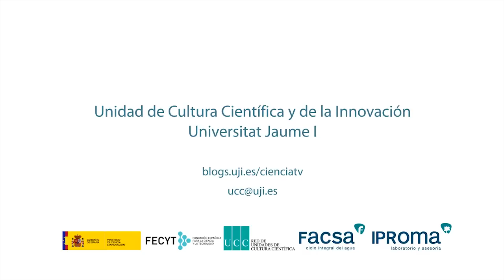La dopamina regula la motivación a actuar y no el placer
La extendida creencia de que la dopamina regula el placer puede pasar a la historia ante los últimos avances científicos sobre la función que cumple este neurotrasmisor y que demuestran que en realidad regula la motivación, provocando que los individuos se pongan en marcha y perseveren para conseguir algo ya sea positivo o negativo. La revista de neurociencia Neuron publica un artículo de investigadores de la Universitat Jaume I de Castellón que revisa la teoría dominante sobre la dopamina, planteando un cambio de paradigma con importantes aplicaciones tanto en patologías relacionadas con la falta de motivación y la fatiga mental como depresión, párkinson, esclerosis múltiple, fibromialgia, etc., como en aquellas en las que existe una motivación y perseverancia excesiva, como las adicciones.
SCP. UJI. 2012.